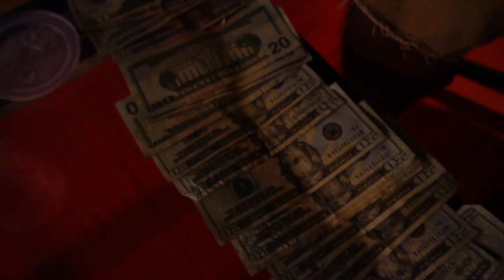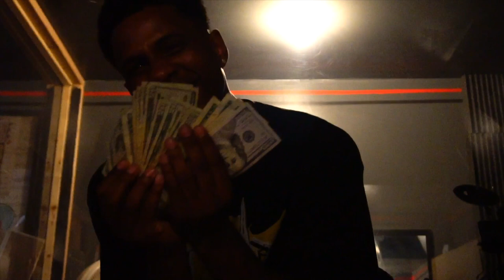Life Of Money Machine Jay